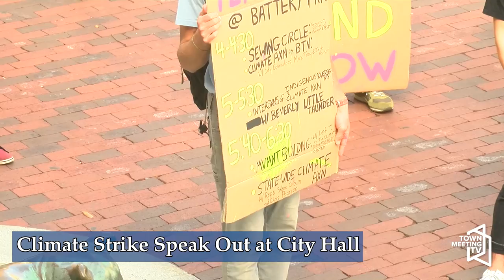Climate Strike Speak Out at City Hall - 10/23/2020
A coalition of activist organizations, led by Club Organize UVM and UVM Union of Students, have come together to call for a climate strike on October 23rd.